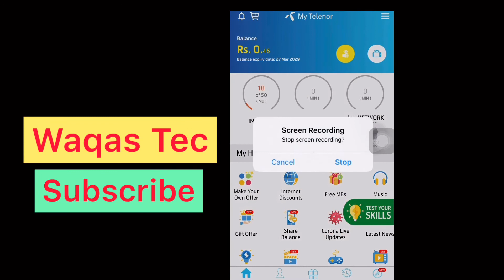What food is papular in Sweden ? | My telenore app today question Answer | Waqas tec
5 May 2020 Questions and Answers | My Telenore app today questions

“my telenore play and win “ 5 May 2020”
“telenore”5 May”
“4th May”
my teleno play and win
today questions answers
play and win
my telenor
telenor
5 may telenor
telenor app
telenor questions
aaj k questions
questions and answer
question and answers today
telenor qna
5 may 2020
My Telenore
My Telenore App
My Telenore quiz
Quiz my telenore
My telenore Answer
My Telenore Quiz today
My Telenore Answer Today
My Telenore app answer
My Telenore App Questions
My Telenore app quiz answer
My Telenore app Play and Win
My telenore Question Answer today
My Telenore win and play

Free Internet Telenore
Telenore Test Your Skills
Test Your Skills My Telenore
My Telenore Test Your Skills
Tes Your Skills Telenore App
Telenore Your Skills My Telenore app
My Telenore app Test Your Skills

Telenore Free Internet Code
Play and Win 5 May
My Telenore Play and Win 5 May
My Telenore Test Your Skills Today
MY TELENORE APP PLAY AND WIN 5 MAY 2020 ANSWER
My Telenore app Play and Win today 5 May 2020

5 May 2020 | 5 May Questions and Answers | My Telenore today Questions | Telenore app today Quiz
Free Internet Telenore

1. quize My Telenore
2. my telenore play won 50 MB
4. My telenore play and win 5 May 2020
5. My telenore play and win today   5 May
6. telenore play and win problem 5 May
7: My telenore app play and win 5 may
8. telenore play and win todat answers 5 May 2020
9. My telenore app play and win today 5 May 2020
10. My telenore app play and win today answers
11. Today 5 May 2020 play and win Answer
12. My telenore play and win
13. Starzplay app
14. Telenore free net code
15. my telenore play and win
16. my telenore app
17. my telenore app today question
18. mytelenore free
19. my telenore today questions